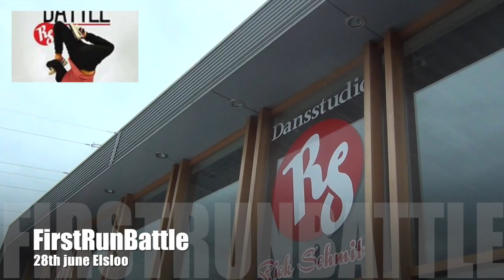FirstRunBattle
First Run Battle is een evenement voor beginnende Breakdancers. Deze bboys en bgirls bieden wij de kans om ervaring op te doen en in contact te komen met andere bboys en bgirls die net als hun les krijgen binnen een dansschool.